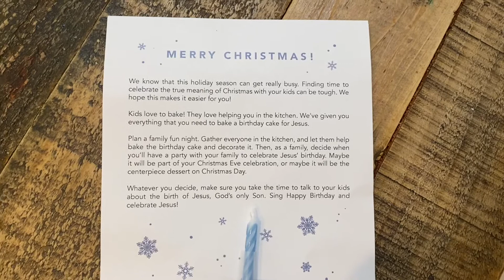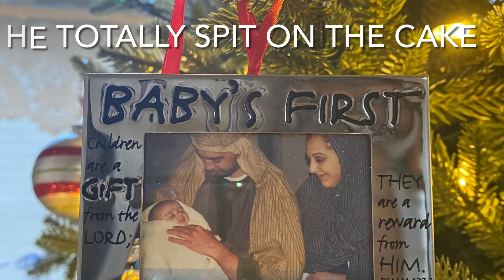Reason for the season! | Happy birthday Jesus | Baking with kids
Hi, I’m Adrianne. I make what’s for dinner videos and share my groceries and meal plans. I have two extremely picky eaters. Through feeding therapy and OT, my kids now eat a variety of foods. Yay! My husband and I like to joke about what they won’t eat.

Fun fact, my son was Baby Jesus for The Church at Rocky Peaks, Back To Bethlehem, in 2013. This year the church was kind enough to send these care packages full of crafts and fun baking ideas to give reason for season. Today, Sebastian and I made a birthday cake for Jesus. He even tried the cake so YAY!